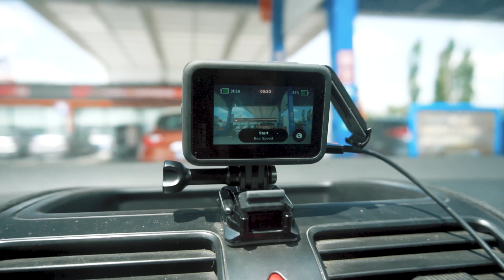top 5 plaža u Crnoj Gori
VLOG